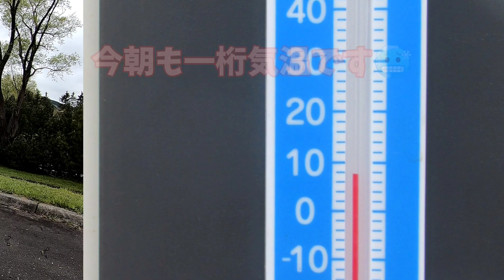家政婦は見た…を思わせる鋭い視線👀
ヴェルヴィオのイラスト作成者
みーたろーさん👇

寝起きから鹿角を噛るヴィオ…
それをこっそりジーーっと見つめるヴェルがちょっと怖い😱そんな感じから～
朝散歩の様子の動画です👍️